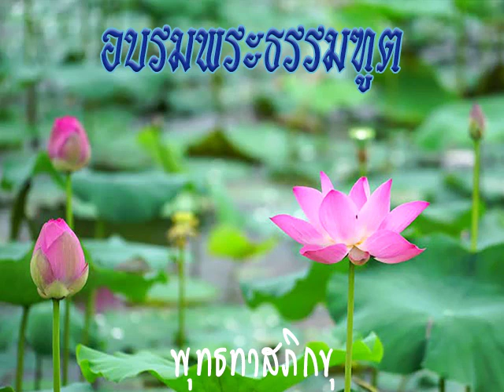2510 04 17 การประหยัด